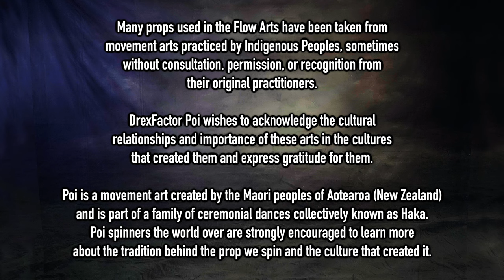Turn Back Time - Orb Poi Pro Dance Performance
Sometimes it's fun to break a few rules! Lately in my Poi Dancing I've been playing with the idea of what can happen when we break some of the rules we're all accustomed to when it comes to poi spinning. What if I use buzzsaws for dramatic effect? What if I bend the plane of the poi rather than stalling it or using pendulums? I dropped a couple such ideas into this poi dancing performance and I hope you'll get a kick out of them.

Preorder a set of the new Orb Poi Pro by using the code "drexfact0r" with a zero instead of an "o" over at ultrapoi.com as it gets you a discount on your order and it helps out the channel!

And special thanks to my non-business Friends of the Channel:
Johnny Howard
Lain Mochinsky
Pekha Pekkonen

A huge thank you to this month's Flow Supporters:
Lane Lillquist
Ky Lee
BJ ✨
Samantha Ponga
Daniel Popescu
Clayton Burke
Rachel Weber
Michael LaHood
William Pearson
Ben Reynolds
John Gruber
Mab
Achille Brighton
Kathleen Griswold
Kimmie Cherry
Christina S
Yuna Kim
Willem Olding
Daewyn Harrison
Catherine Hackett-Brooks
Zach Sanders
Sean Connell
Matt
Kourtney Hunsader
Samuel Cabrera
Ralph Furman
Dom
Maxim Fateev
Will
Ma Li
Kathleen
Carmen
Brandi Hine
Deon Fox
Marco Del Rosario
Mikey
Melissa Igyarto
Spyro Wilburn
Cameron Olguin
Nancy L.
Kathryn White
Luke Wuertemberger
Austin
Liene Verzemnieks
Christoph Mau
Adrian de Leon
Jennifer Packard
Tyrone Phillips
Alison Keroack
Wynne Hunkler
Vitaly Gashpar
crackinthekraken
Pamela Newham
Skyler G
Jordan Aguirre
blake kennedy
Christaff
Joseph Harris
Alon Cohen
Zachary Stephens
Angie Watson
Jason Kupski
JF
Rachelle Bassen
Austin Yo
Sarah G
Phlip Purple
Tina McDonald
Manuela Bellydance
Hannah Boler
Carys Matar
Kate Marusina
Jessica Nunno
Fabiano Eccel
Stephan Scheiderer
Sarah H.
Anna
Megan Thompson
Mindi Luke
Miguel
Dean Ritts
Anna Nguyen
Paul Kim
David Diaz
Peter Lynch
Christian
Patricia Lee
Kenny Nham
Eric Montijo
Jay
Nate Techlin
Brian Huddleston
Elizabeth Ellis
Yvonne Harlacher
geoff
Alex Ciminian
Dan Sulfaro
Jim Martin
Alexey Gilman
Dana Ma
ana mc
May
Siryn
Lexi Nichelle
ryan aft
Bloodsong
skrullqueen
Steffi
jimid
Mr Mom
Desert
Aaron Freeman
Hailey
Debi filkins
Matthew Riordan
Stephglo
Alfred Blackman III
Lunaris
Auron Wyse
Sterling Bishop
Arlene Smith
Scott Coley
Kali Marie Hill
Rejoy Marsella
Parmita Dalal
Laura Conner
Flow Mayhem
Finn Bell
S Jones
Aleksander Poppe
Jeremiah Johnston
Kelly King
Alexis
Russell Paac
Marshall Rhodes
Jameel Alsalam
Minas S